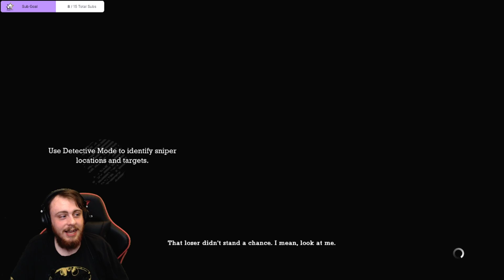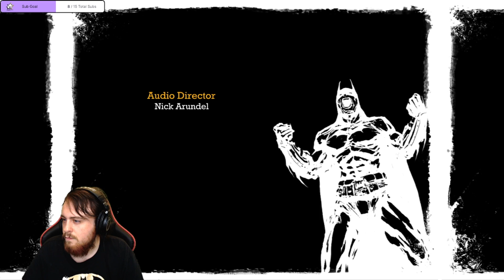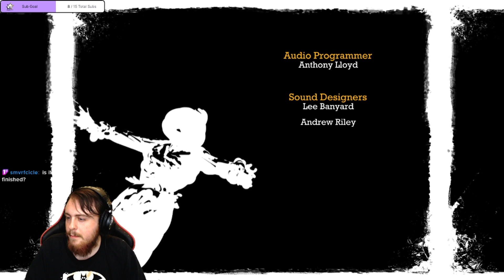Batman Arkham Asylum Playthrough Part 3 - Stream Reupload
Just Me and myself and I playing through Batman Arkham Asylum. Sit Back Relax and turn on the video in the background while you do stuff or have it be played after you've fallen asleep because you have not turned off auto play!